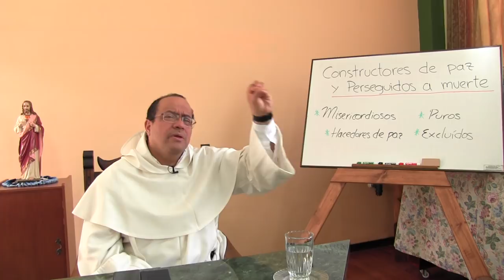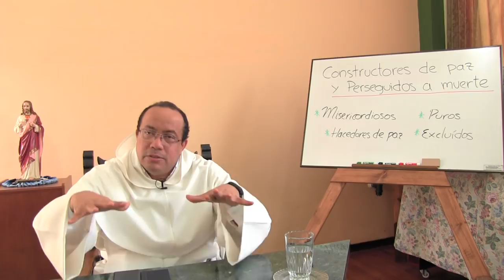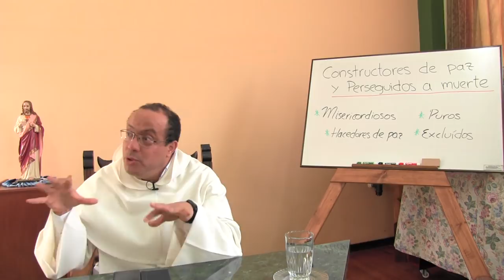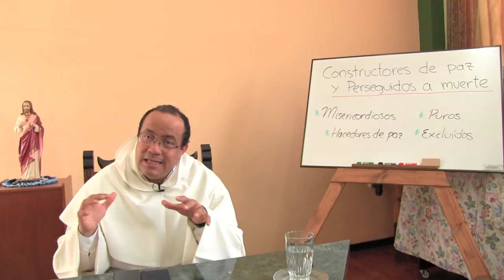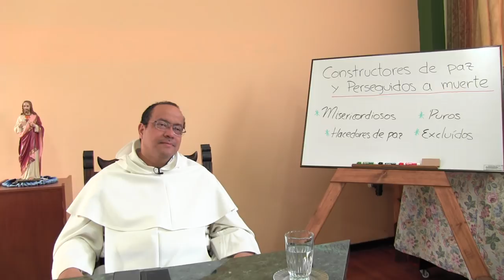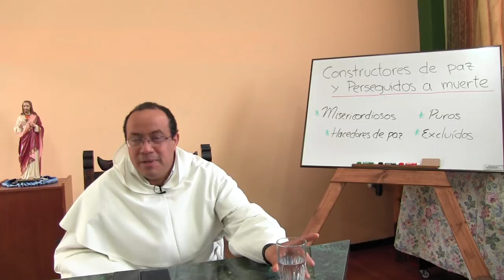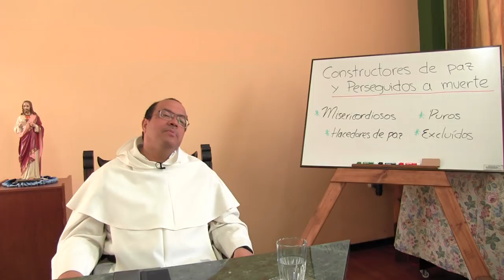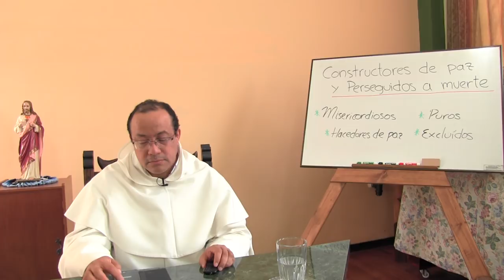Constructores de paz y perseguidos hasta la muerte ["Fascinados por Cristo" - 10 de 12]